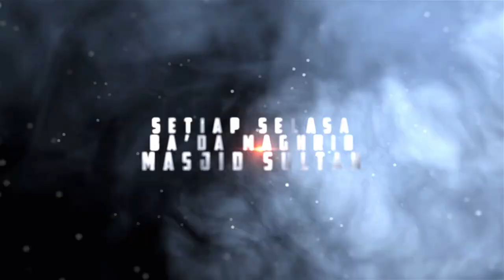Jadwal Kajian Ustadz Khalid Walid, Lc., M.Pd., MA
Menuntut ilmu adalah kewajiban setiap mukmin dan mukminah

Ayo catat hari dan Masjidnya